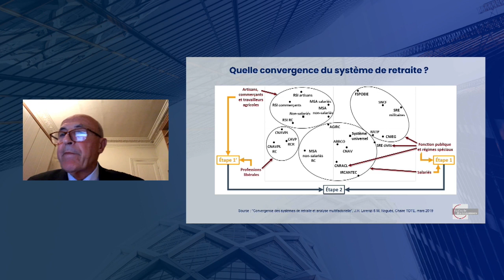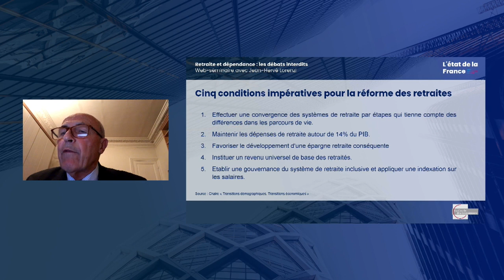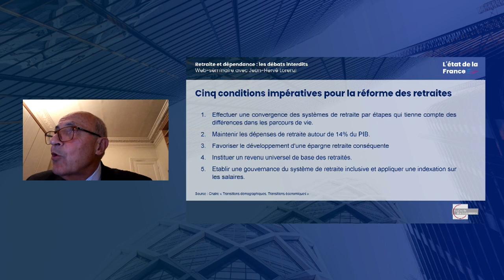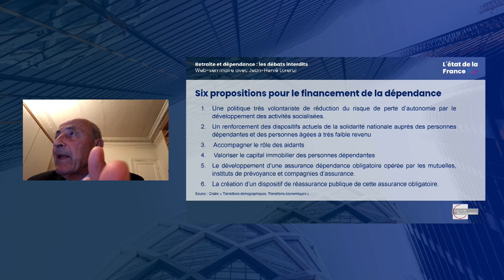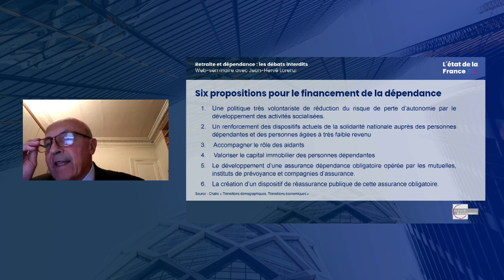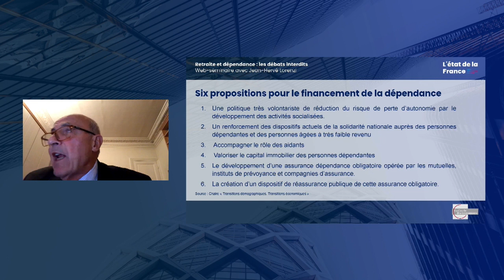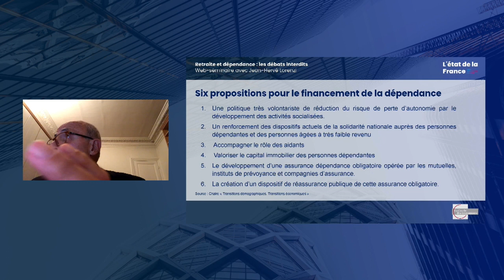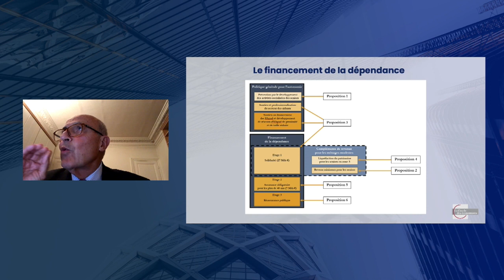Retraite et dépendance : les débats interdits - Jean-Hervé Lorenzi